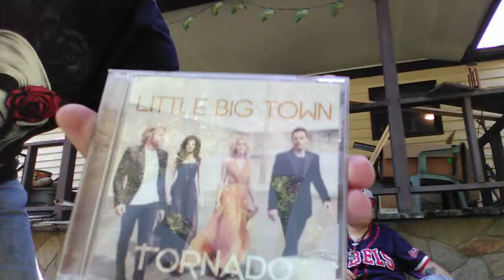Mr.pipes and Paul part 2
This is part 2 of mr. pipes and Paul hanging out at my place hanging having a good time having to work 7 days straight it was just a really good day for us and we hope that we  really had fun filming it and I hope you guys enjoy watching it thanks